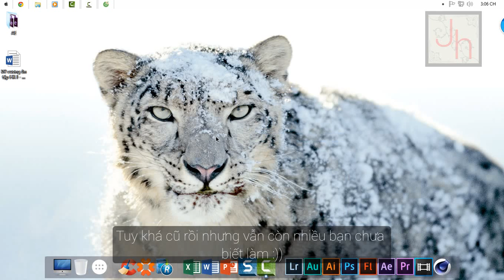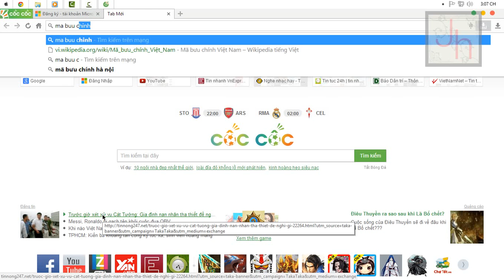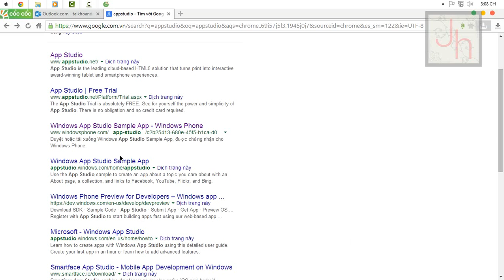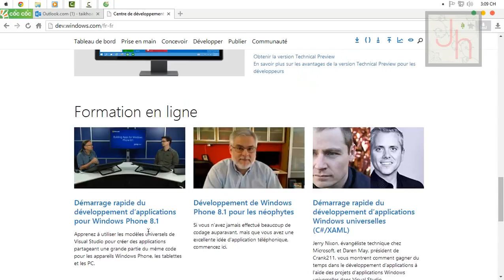Hướng dẫn tạo tài khoản Developer Unlock mới nhất 2015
[WP] Hướng dẫn tạo tài khoản Developer Unlock mới nhất